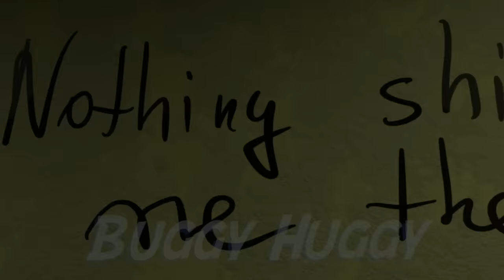Garten of Banban 4 - NEW SECOND Teaser Trailer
Garten of Banban 4 - NEW SECOND Teaser Trailer with New Characters, Monsters & Bosses!